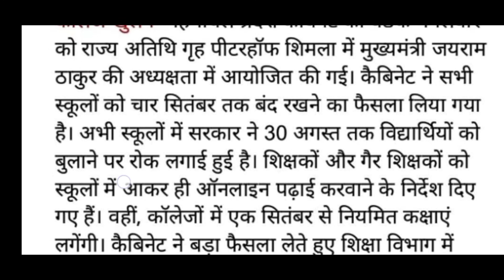हिमाचल प्रदेश शिक्षा विभाग में शिक्षको के पदों पर भर्ती को मिली मंजूरी ।। स्कूलों पर बड़ा फैसला।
Big Updates।। हिमाचल प्रदेश शिक्षा विभाग में 4000 शिक्षको के पदों पर भर्ती को मिली मंजूरी।।

Himachal Forever.